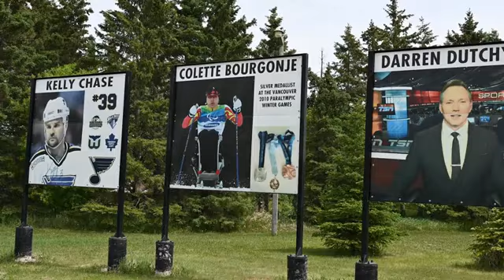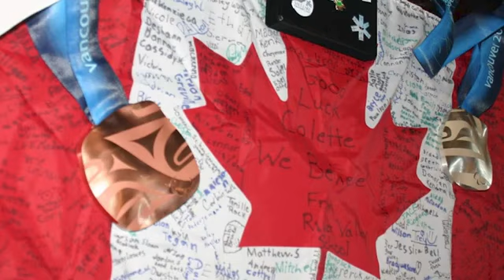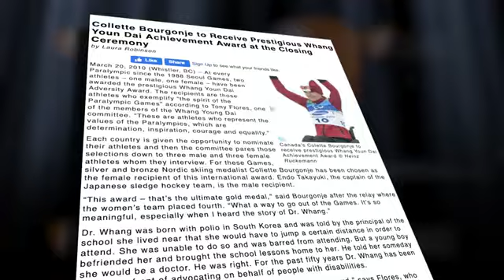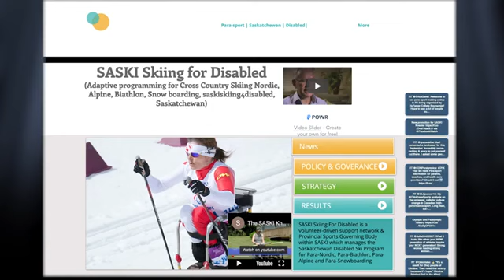Colette Bourgonje 360p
Oct 20, 2022  Colette Bourgonje was inducted into the Saskatchewan Sports Hall of Fame during a ceremony held on September 24, 2022.